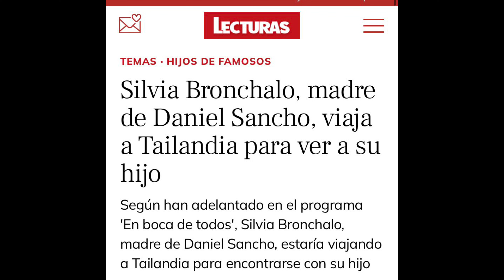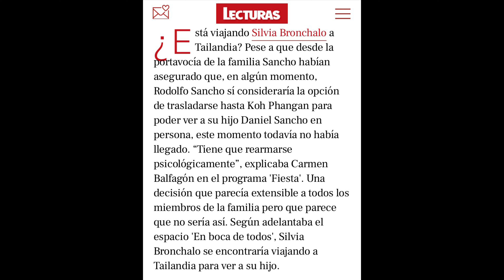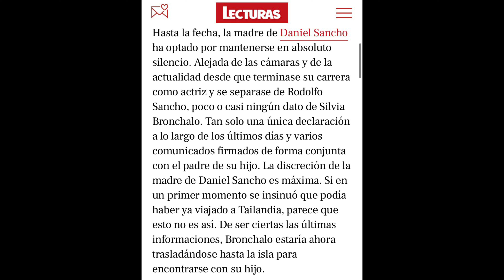💥LECCIÓN MAGISTRAL de la MADRE de Daniel Sancho a Rocío Carrasco con Rodolfo Sancho x Rocío Flores